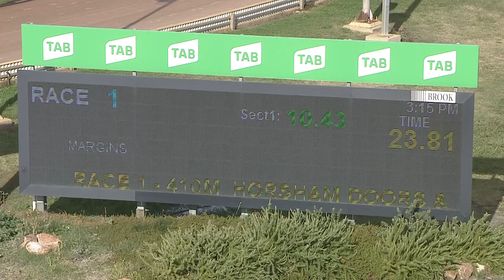HOR TUE 19 APR 22 R1